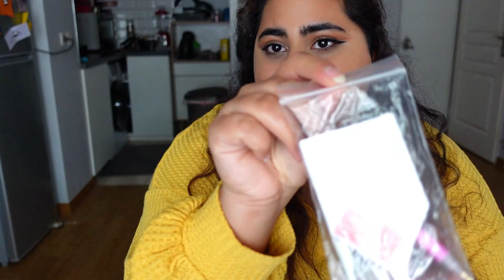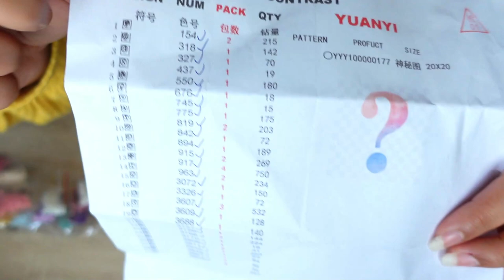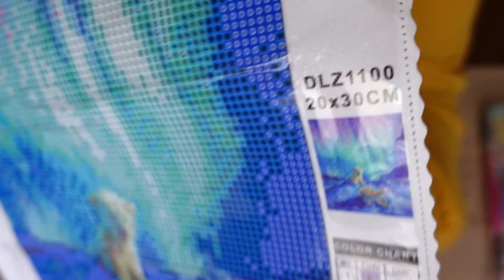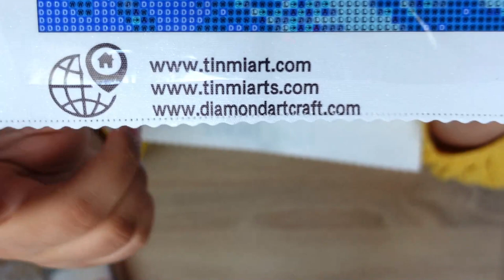💎 UNBOXING DIAMOND PAINTING ALIEXPRESS ... encore un peu déçue... 😐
Les produits mentionnés dans cette vidéo :
 - vendeur Timni art sur aliexpress
 - vendeur Hippo home store

Vanna et le diamond painting